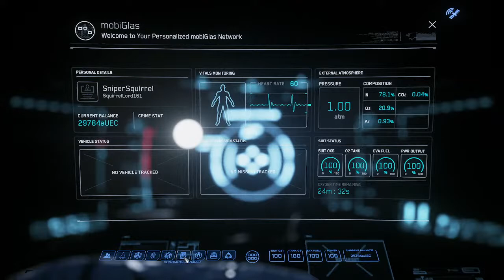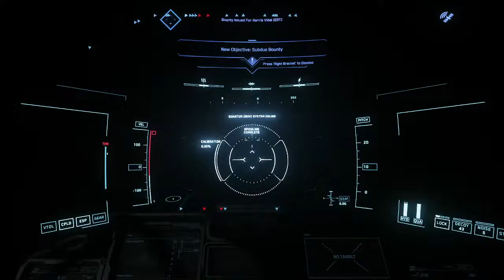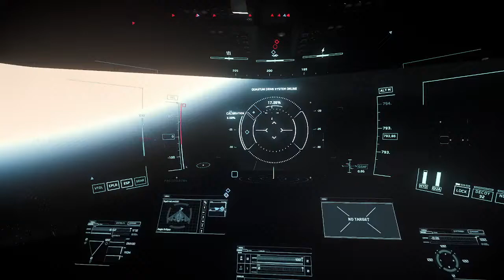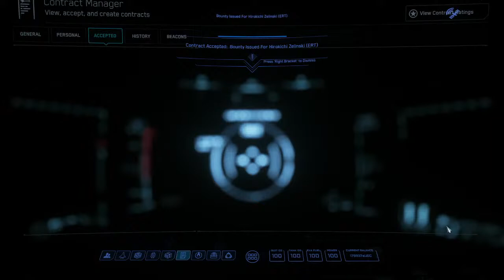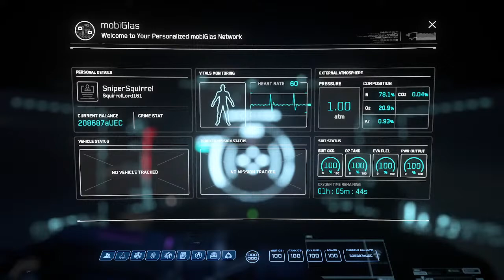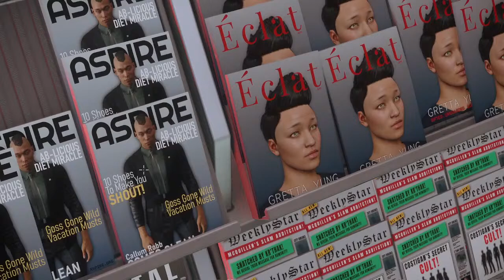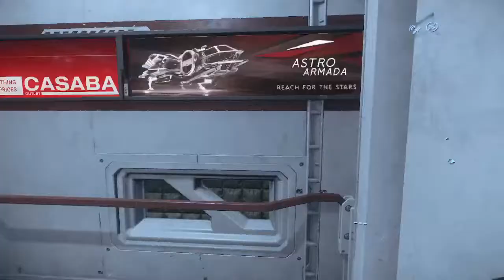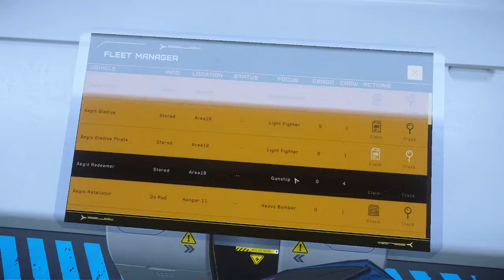#112, Torpedo Burrito Delivery Sevice is Open Again, Now With Ghost Peppers. ;)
Music: Karl Casey @ White Bat Audio, DGtv - Daemon Gaming

STAR-TB3Z-N4C7

Happy Gaming!